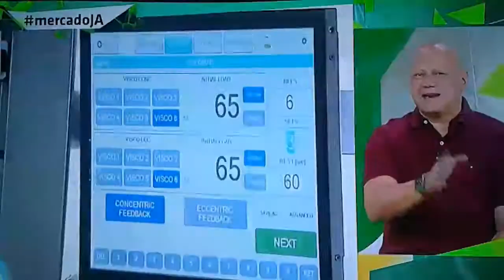Larissa Erthal E Ronaldo Giovanelli Comentam Reapresentação Do Palmeiras